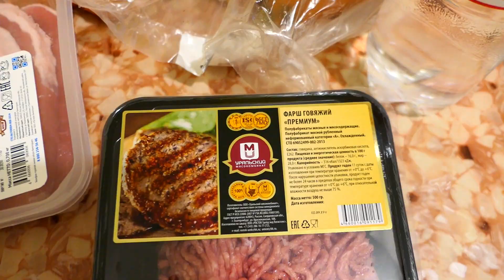Муж застал врасплох!!! Последний выход за грибами в этом сезоне!!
Всем привет!! Столько теплых слов и добра от вас исходит еще раз огромное спасибо!!! Сегодня я отправилась в лес за грибочками,думаю,что в этом сезоне это последний выход,так как по прогнозам дальше одни сплошные дожди и холод!!